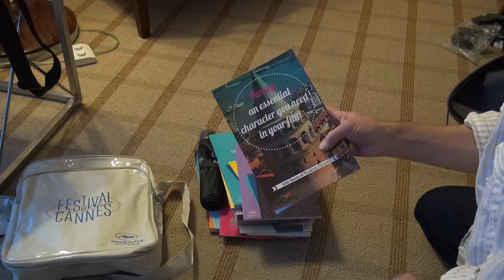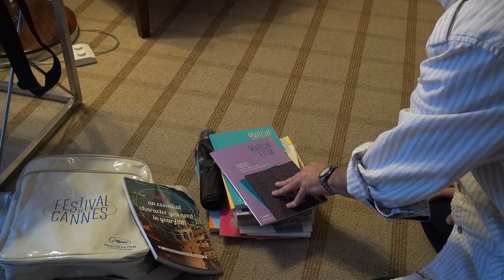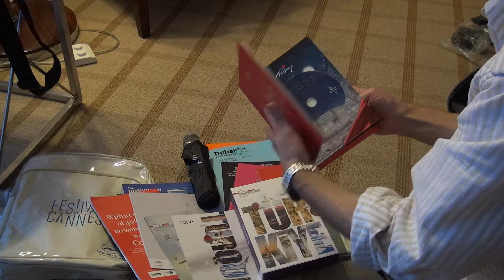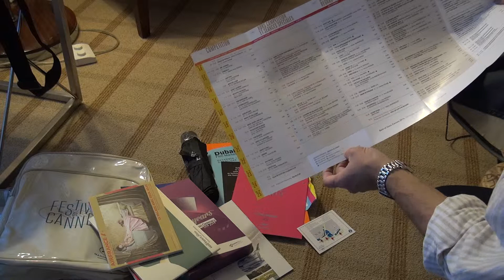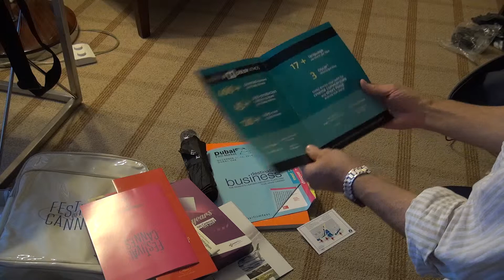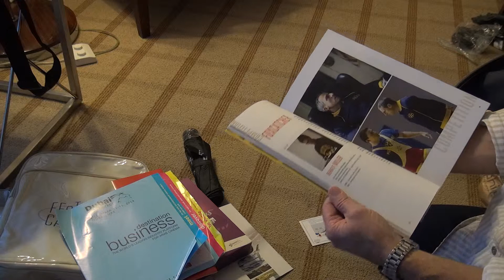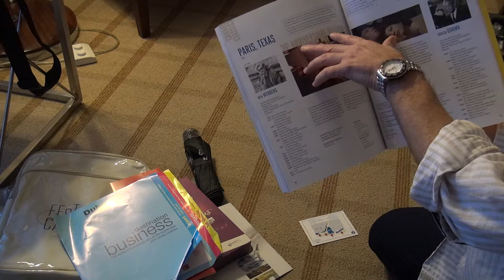Cannes Film Festival - A look inside the registration swag bag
When you register for the Cannes Film Festival and pick up your badge, they give you a big bag of stuff. Here's a look at what exactly is inside that bag.